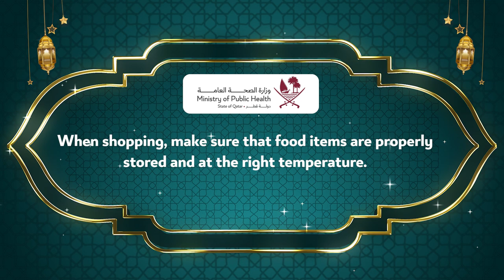(7) Ramadan Healthy Tips / نصائح صحية في رمضان